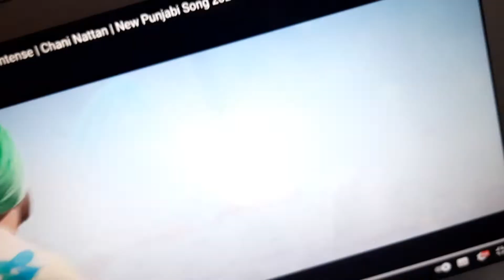Dosanjh Umbrella Phantom vichho mai kad kholi chatari